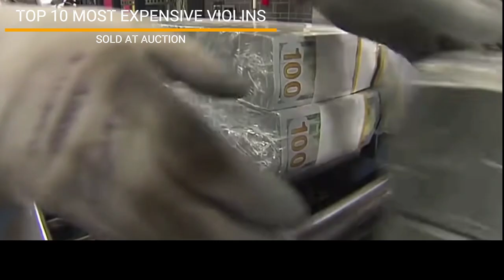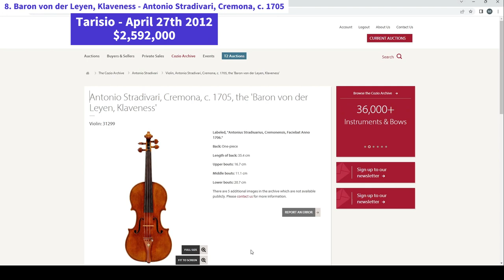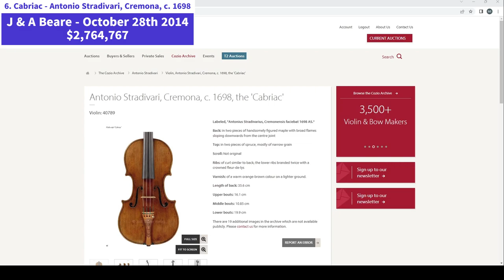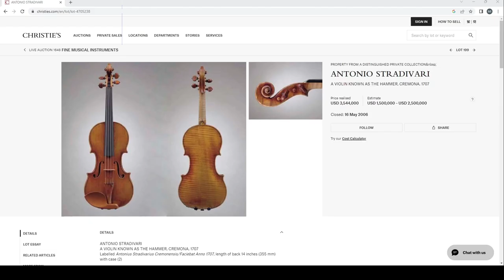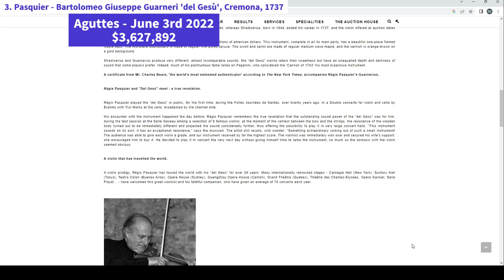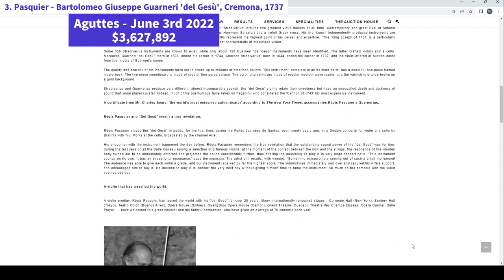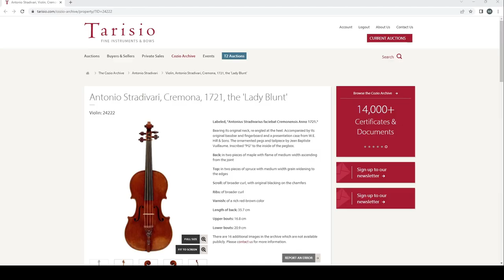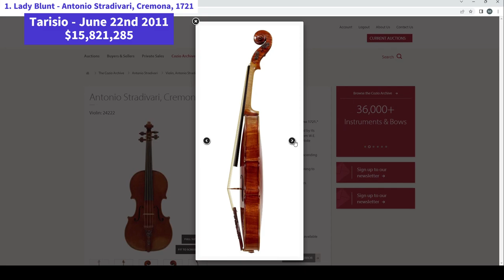Top 10 Most Expensive Violins Ever Sold At Auction - top10 violin - Stradivari / Guarneri del Gesu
In this video we look at the Top 10 Most Expensive Violins Ever Sold At Auction. As of January 2023.

In 2023 this channel will be reviewing musical instrument auctions/catalogs and conducting interviews with people associated with the field of musical instruments.

The aim of this channel is to learn about and share a love for musical instruments in an informal and hopefully fun way.

INTRO VIDEO
By Layanti